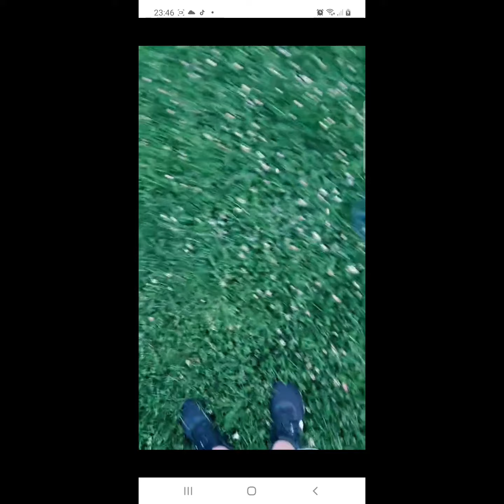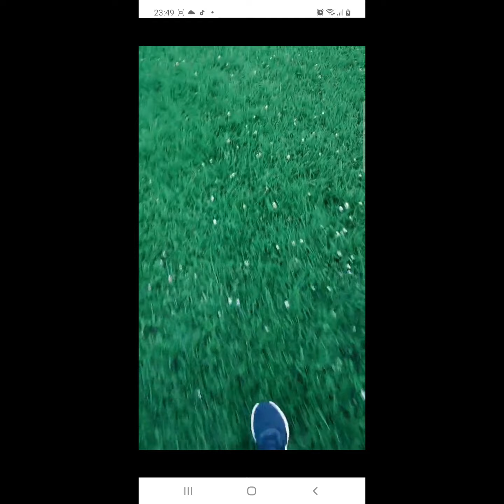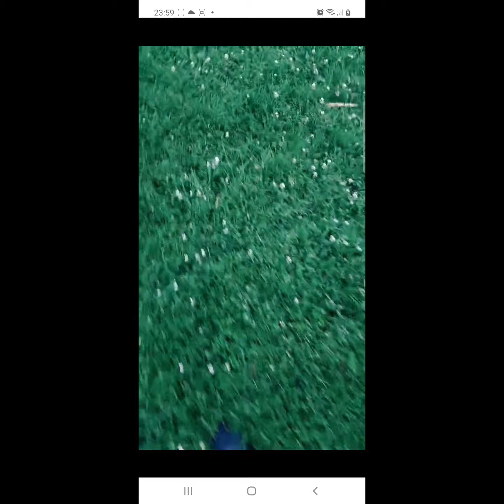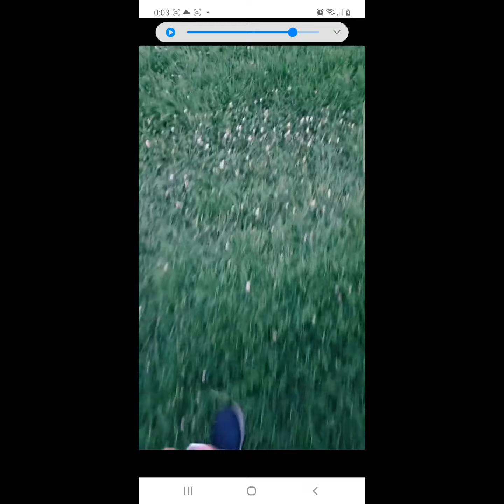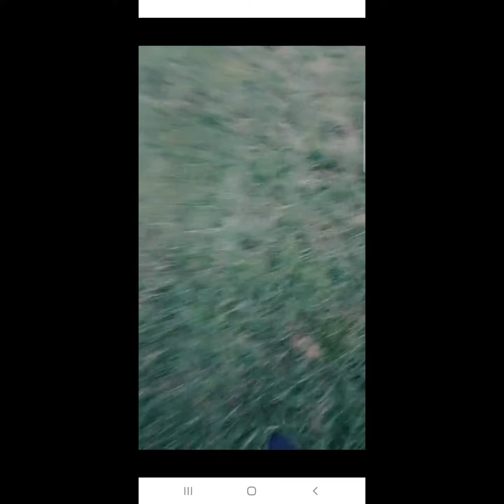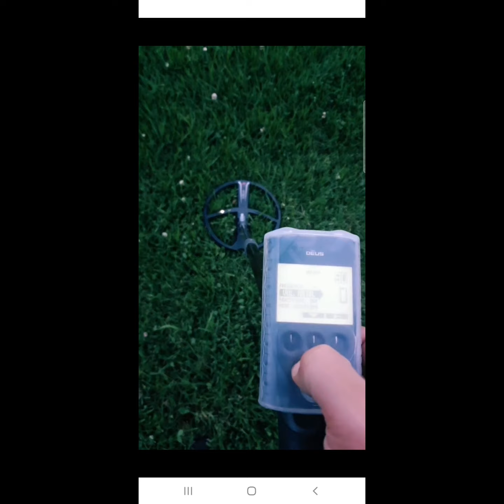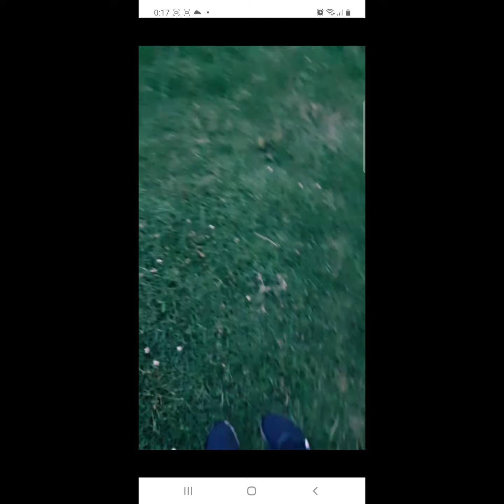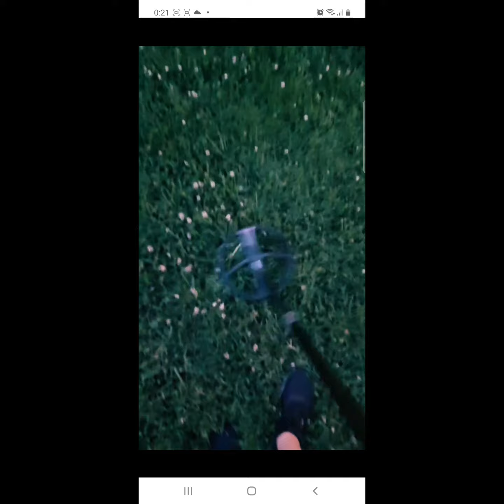tesoros enterrados deteccionhector un ratito en tik tok